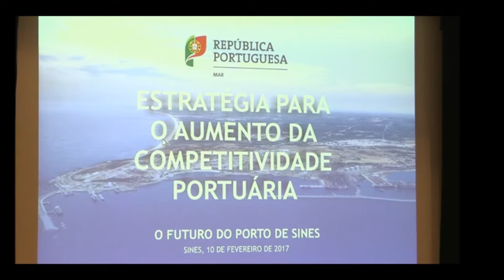Estratégia para o Aumento da Competitividade do Porto de Sines – Momentos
A Ministra do Mar, Ana Paula Vitorino, apresentou sexta-feira, 10 de Fevereiro de 2017, a “Estratégia para o Aumento da Competitividade Portuária” para o Porto de Sines, em sessão que decorreu no Auditório do Edifício da APS – Administração dos Portos de Sines e do Algarve, com a presença do Presidente da Câmara Municipal de Sines, Nuno Mascarenhas.
Após as intervenções do edil e da governante, o Presidente da APS – Administração dos Portos de Sines e Algarve, José Luís Cacho, fez a apresentação dos projectos de investimento em curso no Porto de Sines, tendo-se seguindo-se debate sobre o futuro do porto.
Neste vídeo, registo de alguns dos momentos que antecederam o início do evento.

VEJA TAMBÉM:
PORTOS DE PORTUGAL – HORIZONTE 2026

VISITE O PORTAL OFICIAL DA APS (Administração dos Portos de Sines e do Algarve):

ÁUDIO:
Clouds - Huma-Huma
Far Behind - Silent Partner
Malmo Sunrise -  The 126ers

032sines